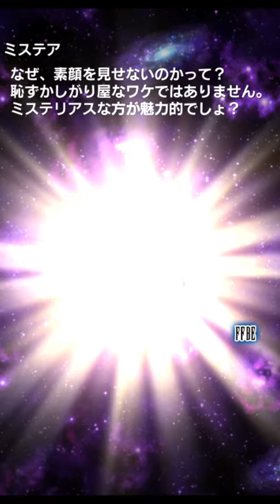[JP] Pulling for Summer Fina & Daisy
I'm not a fan of Daisy, but this units power was kind of hard to ignore. I decided to go for her! If you want to skip the (slow) ticket pulls and go directly to Lapis stepups, they begin at 21:10